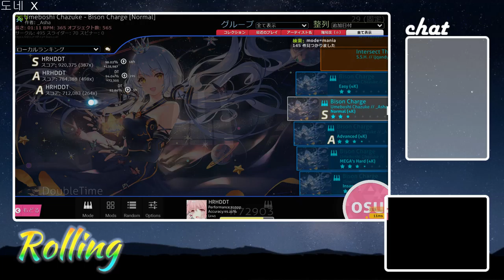HRHDDT Bison Charge Umeboshi Chazuke DT 94.04% 498/765x ★2.87